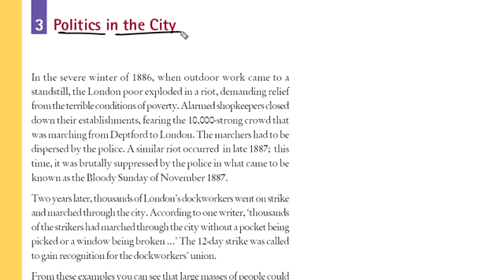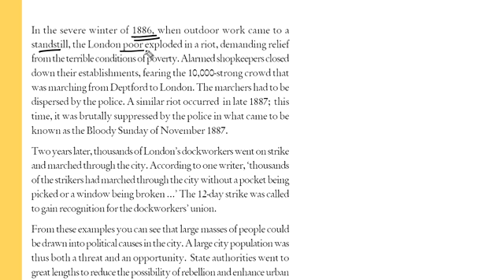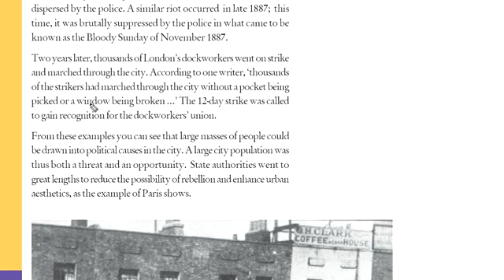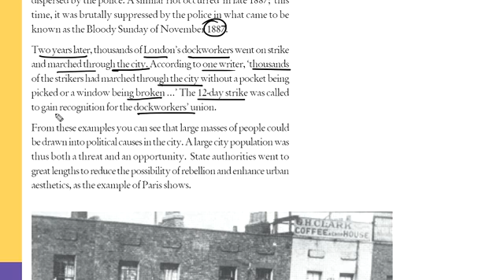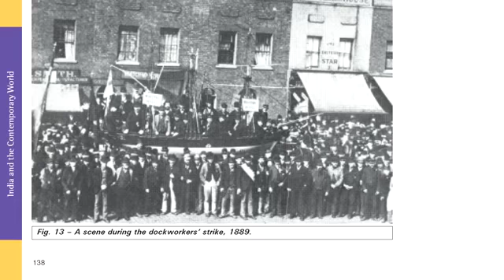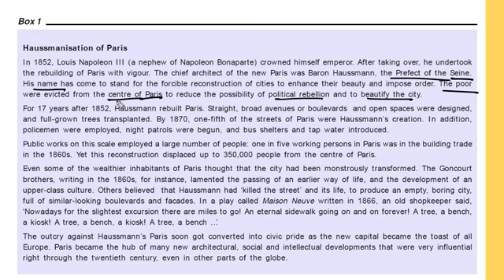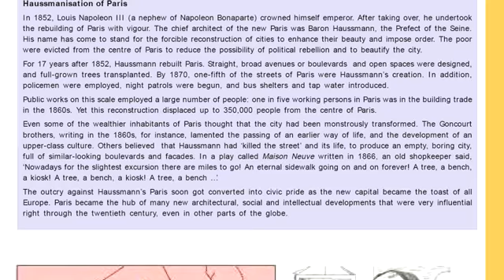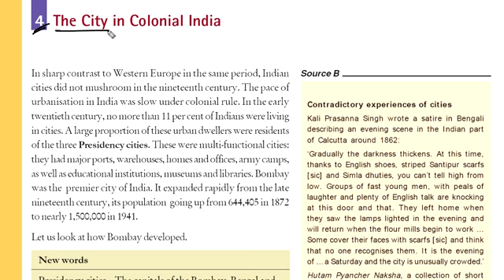Politics in the city 4th lecture